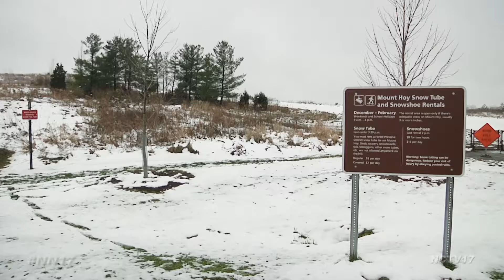Exploring Fun Winter Activities at Forest Preserve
Now that the winter season is upon us, the Forest Preserve District of DuPage County has many cold weather offerings to keep you active.

After a few inches of snow cover the ground, seasonal outdoor activities become available at many forest preserves, like Blackwell Forest Preserve, which offers tubing on Mount Hoy, ice fishing, and even snowshoeing.

“Snowshoeing allows the participant to get out into areas that maybe you couldn’t or wouldn’t be able to get through as easily when the snow is really deep,” said Jay Johnson, the manager of West Ranger Operations of DuPage County Forest Preserve. “And that really provides a new kind of experience because it allows you to go off trail possibly into areas you wouldn’t normally in the wintertime and just do a little more exploring.”

You can bring your own snowshoes, or rent them, along with tubes for sledding at the base of Mt. Hoy when it is open. Coming in a variety of sizes for kids to adults, snowshoes are also available to rent at the West Division Ranger Office on Mack Road.

For a full list of winter activities and times, visit the forest preserves website at dupageforest.org.